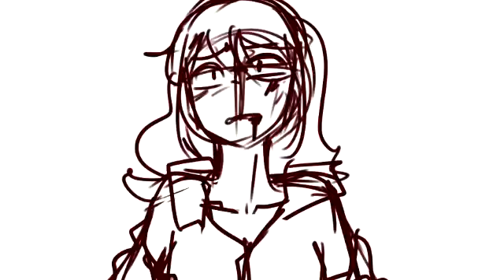WIP 62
for my own map...gonna take a while